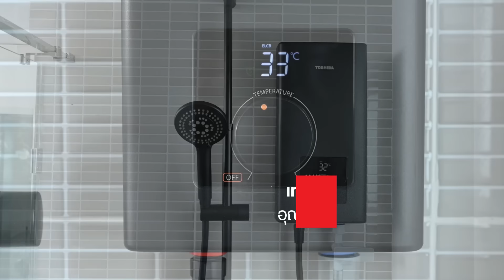SensTemp™ เครื่องทำน้ำอุ่นโตชิบา TWH-60EFNTH(K)-RS ช่วยให้คุณหมดกังวล อุณหภูมิน้ำไม่ผันผวนให้รำคาญใจ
SensTemp™ เครื่องทำน้ำอุ่น โตชิบา TWH-60EFNTH(K)-RS

- เทคโนโลยี SensTemp™ หมดกังวลเรื่องน้ำร้อนลวกผิว
- เข้าถึงอุณหภูมิที่เหมาะสมได้เพียงไม่วินาที
- หมุนปุ่มเพื่อตั้งค่าและปรับอุณหภูมิฝักบัวแบบละเอียด
- หม้อต้มทองแดง ทนทาน
- เครื่องทำน้ำอุ่นจะทำงานเมื่อมีการต่อสายดินอย่างดีเท่านั้น
- ป้องกันการรั่วไหลด้วย ELCB